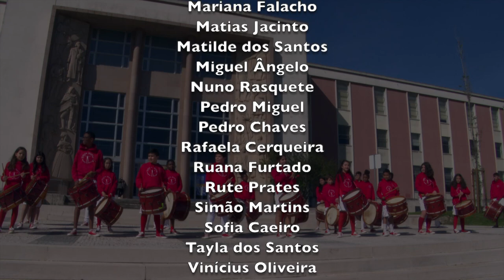Orquestra Tocá Rufar - Festa dos Pequenos Leitores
Biblioteca Nacional a 2 de abril 2022.